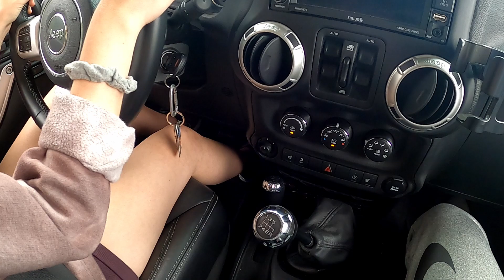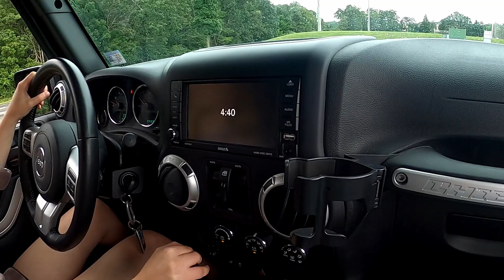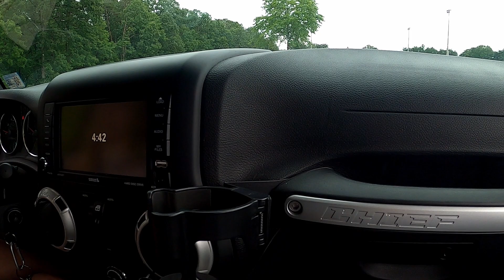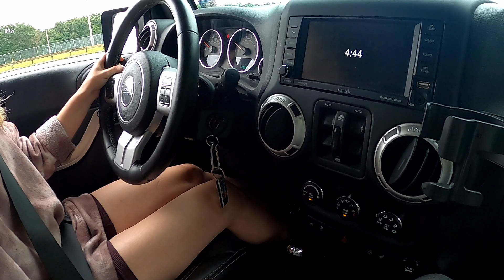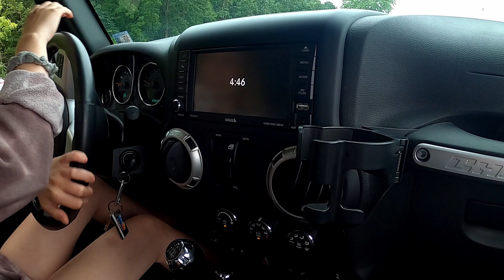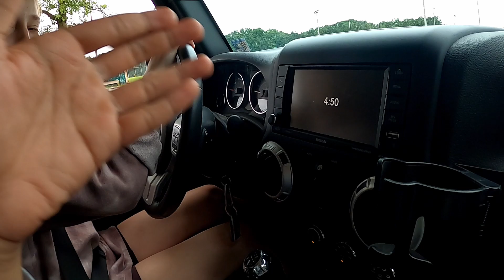HOW TO DRIVE STICK - TEACHING MY OLD ROOMMATE!!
I am no professional and all my teachings are from my own experience. I hope you can get some laughs out of this. She did good! My Jeep hurts a little.. let me know if you'd like to see a Part 2?